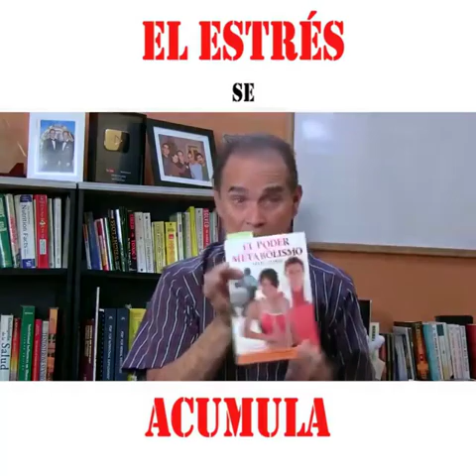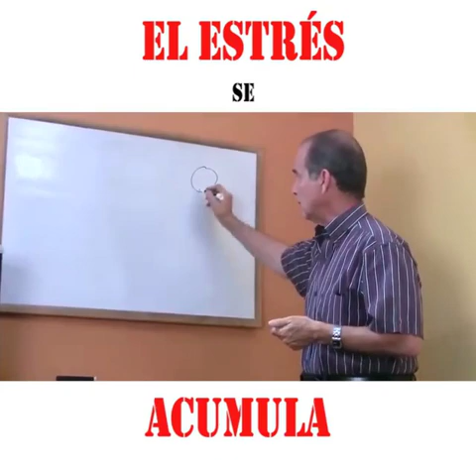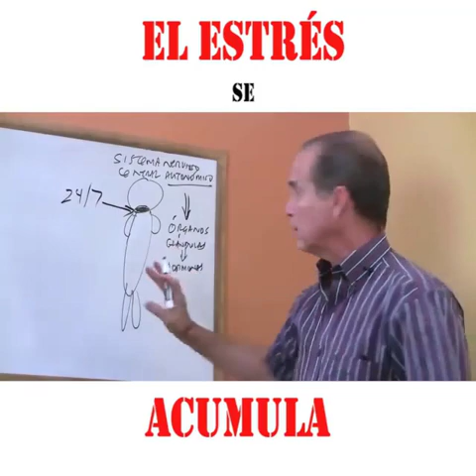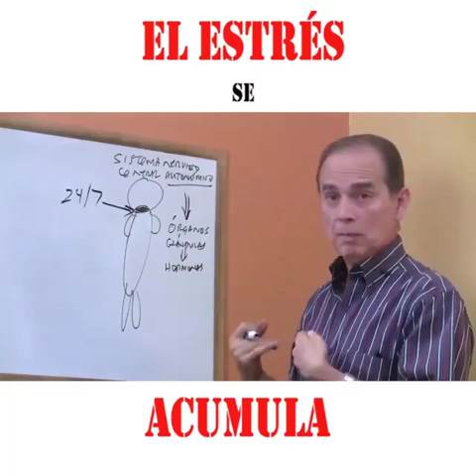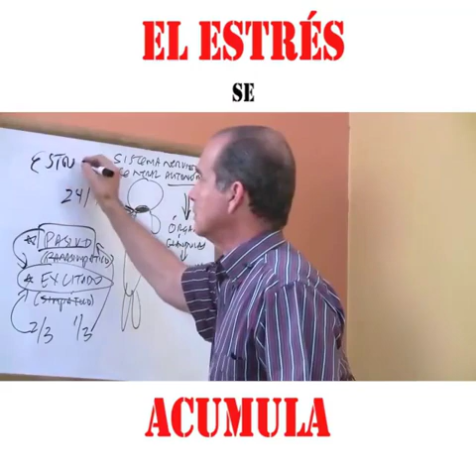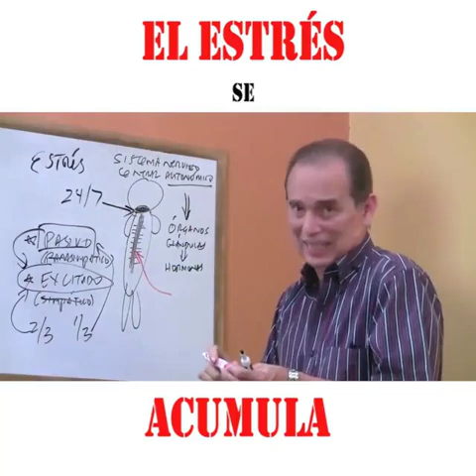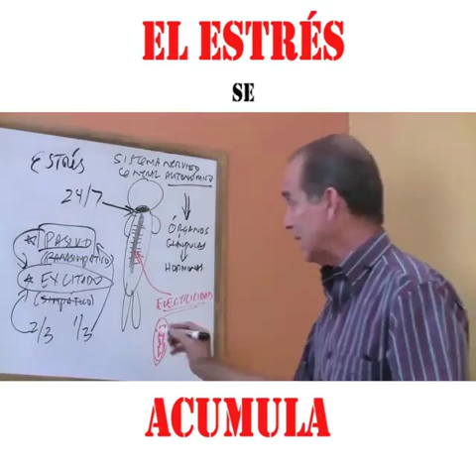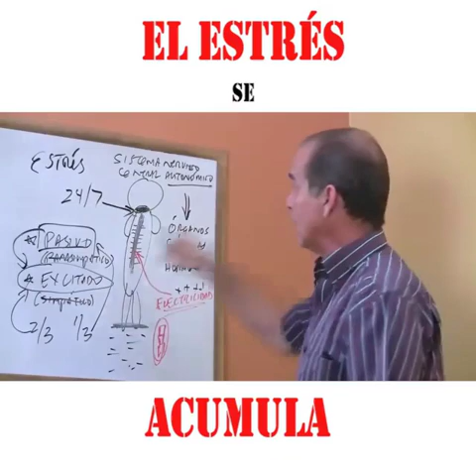EL ESTRES SE ACUMULA - DOCTOR FRANK SUAREZ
En este episodio Frank menciona cuáles son las razones por las que se acumula estrés en el metabolismo y de qué manera esta condición afecta a otras funciones regulares del cuerpo, tales como el sueño, la digestión y el razonamiento.